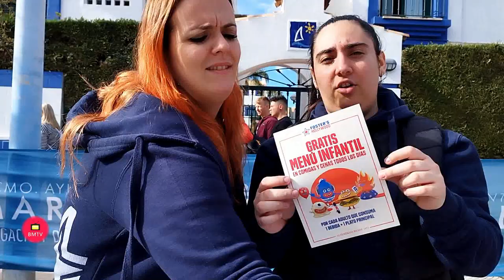Paseo Marítimo de San Pedro Alcántara XXII Duatlón Ciudad de Marbella.